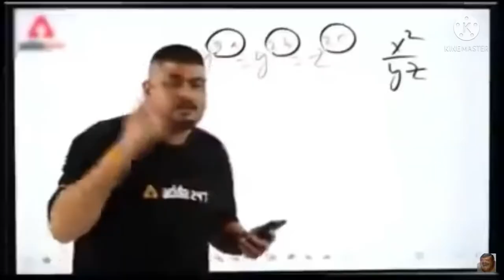1vs4 Clutch-Play Like E-Sports Players | Only Red Numbers video 1vs4 | Nk Gaming77 1vs4 Video .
1vs4 Clutch-Play Like E-Sports Players | Only Red Numbers video 1vs4 | Nk Gaming77 1vs4 Video .

1vs4 clutch free fire | 1vs4 only red numbers hacker or wot? | 2022 one tap headshot video 1vs4 !

Gameplay with iPhone 7

2022 FREE FIRE HEADSHOT NEW VIDEO 😍🥰| ONE TAP HEADSHOT VIDEO FREE FIRE 😱| PLAY LIKE PAGAL M10 |

1. ONLY RED NUMBERS GAMEPLAY LIKE RAISTAR | RAISTAR NEW HEADSHOT TRICK | RAISTAR NEW VIDEO

2.raistar new video

3.raistar new headshot video

Gameplay video I phone 7

Free fire custom hud 100

Free fire gameplay device I phone 7

Gameplay device iPhone 7

So hey guys kese ho aap sabhi I hope ache si hoge yr , guys thanks to watch my video

Bhai log video pasand aaye to video ko share and channel pr new ho to channel ko subscribe jarur kar dena or baju me hi dikh rha hoga bell 🔔 icon use dabakar all notifications jarur on kar lena

Q ki tumara ye bhai ese hi new new dhamakke dar videos lata rehta h free fire related

Guys video kesi lagi comments karke jarur batana

Mujhse baat karne k liye aap mujhe instagram par bhi follow kar sakte h